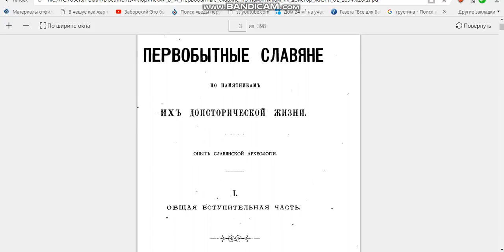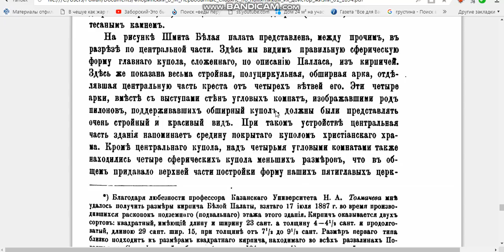КНИГА БОМБА..пневматическое отопление церквей ( в.м.флоринский1894 )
интересные факты отличающиеся от официальной версии в истории в.м флоринский file:///C:/Users/Роман/Documents/Флоринский_В_М_Первобытные_славяне_по_памятникам_их_доистор_жизни_01_1894%20(1).pdf